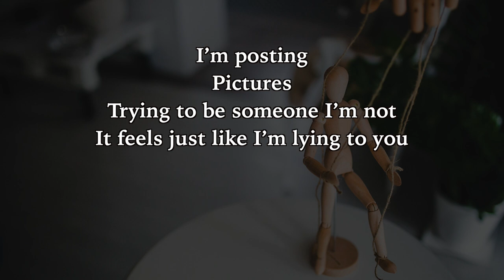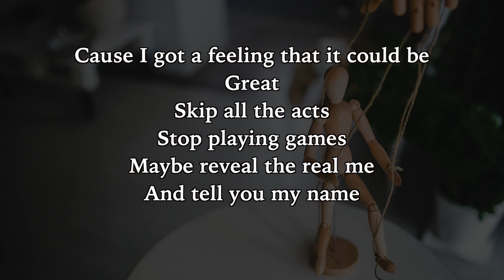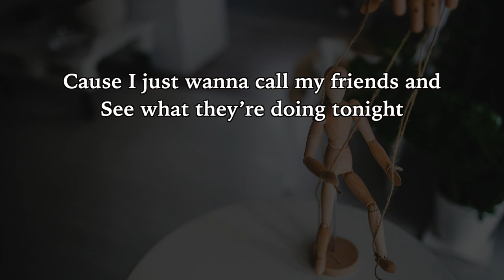Pressure Lyrics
Candelion
Le June